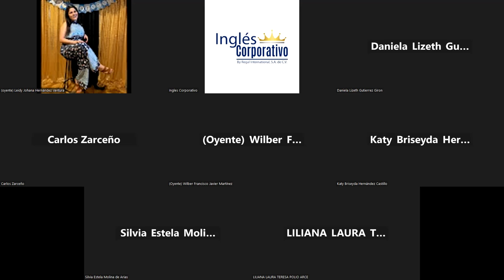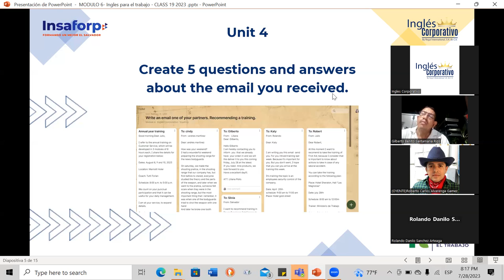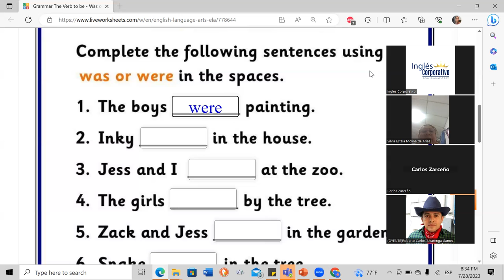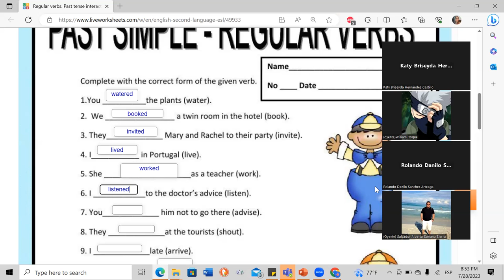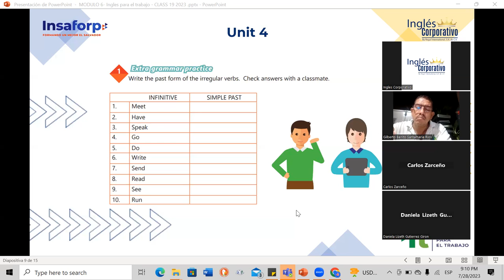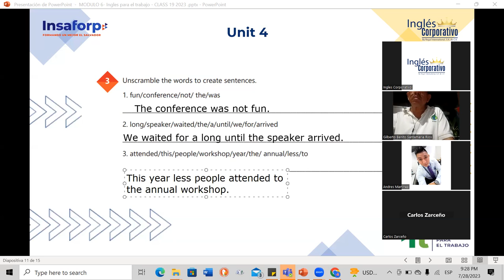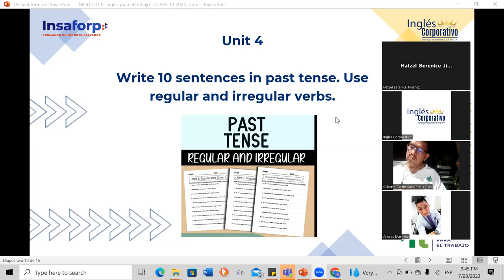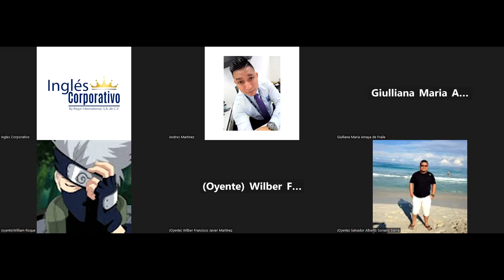Sesion19- 28-07-23- 29750-8048-0110/2023-Baires-How to use the verb be in the past yes no questions.